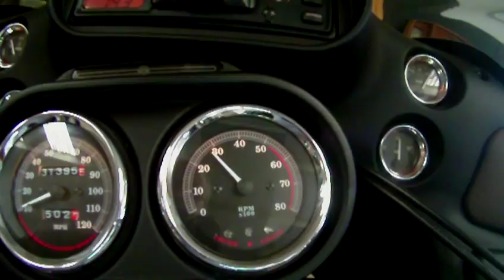1999 Harley Davidson Road Glide 1450cc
Auction bidding ends Sunday, September 8, 2013 @ 10PM on bidderone.com.